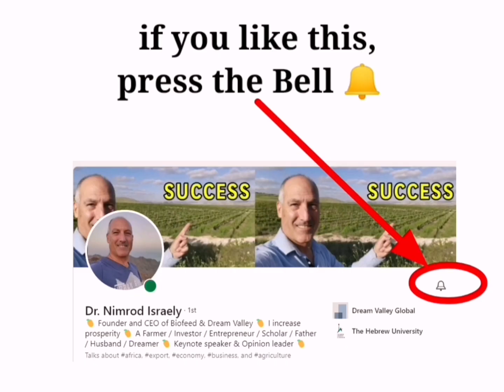Nature Adds To Productivity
I HAVE TO BE IN NATURE; THE MORE, THE BETTER.

Minimum of one hour, and I am already much better.  Recharged.

Do you also feel improved productivity during/after a walk in nature?